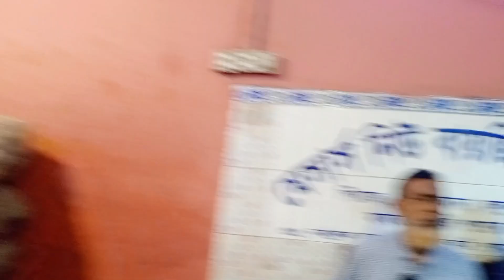02-07-2024 Update News ! Price today onion Paikari market Dhaka আজকের বাজারে পেঁয়াজের পাইকারী দর কত?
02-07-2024 Update News ! Price today onion Paikari market Dhaka আজকের বাজারে পেঁয়াজের পাইকারী দর কত?